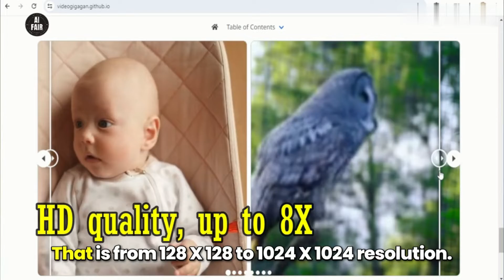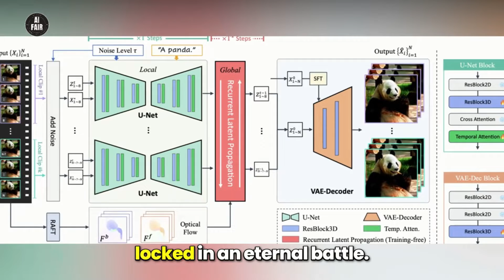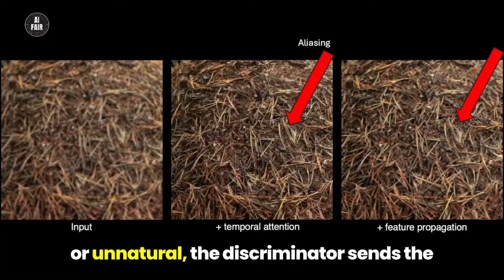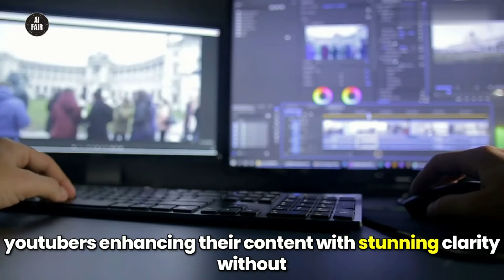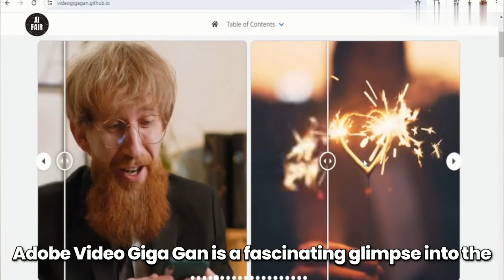Adobe’s AI Video Giga GAN, makes blurry videos look HD | AI Fair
Hey everyone. Today, we will witness the world of AI and its mind-blowing applications for video editing. Adobe just unveiled a project that might change the way you deal with old, low-resolution footage. Well, This new generative AI can take your blurry, low-resolution videos and upscale them to stunning HD quality, up to eight times their original resolution, that is from 128 by 128 to 1024 by 1024 resolution. It's called Video Giga GAN, and let me tell you, it's pretty darn impressive.